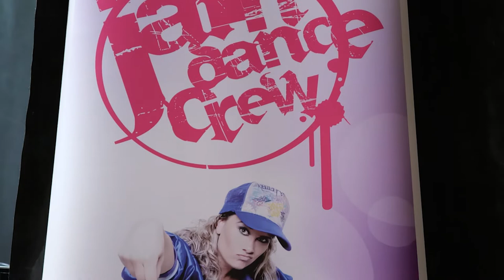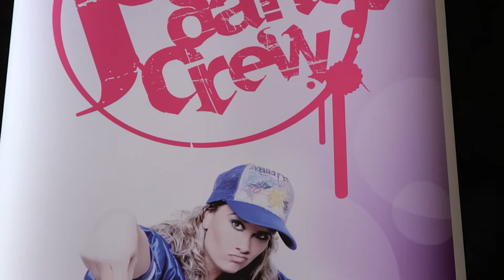Jam Dance Crew 10 let - Taneční vystoupení 12.6. 2022 Velké Přílepy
Jam Dance Crew - oslavy 10 výročí založení taneční skupiny ve Velkých Přílepech. Krátká verze - pouze taneční vystoupení. 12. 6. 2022